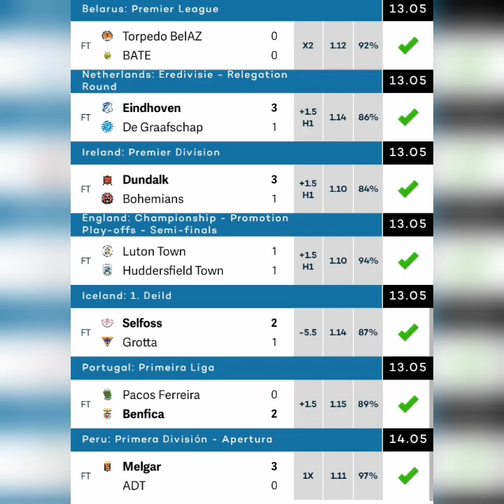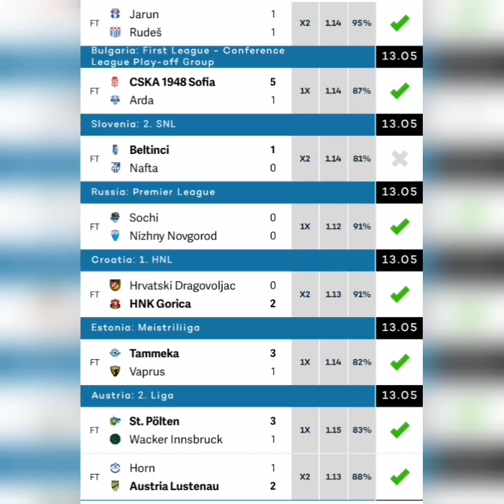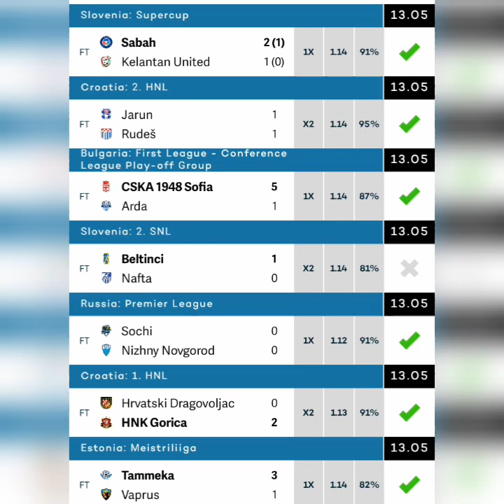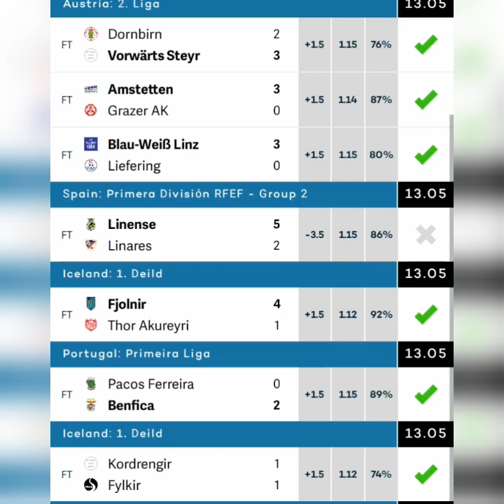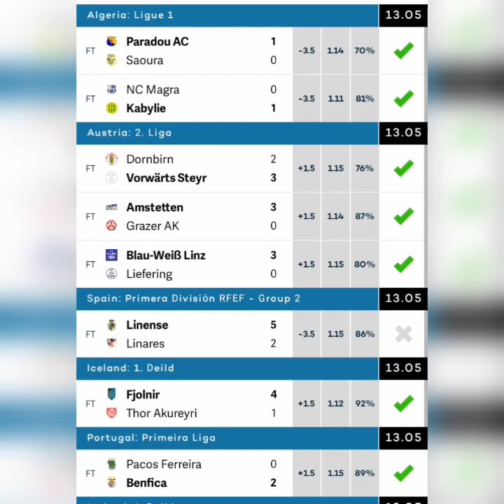YESTERDAY FRIDAY 13 30,000+ ODD BETTING TIP 90% ACCURATE RESULTS FOOTBALL FIXED MATCHE